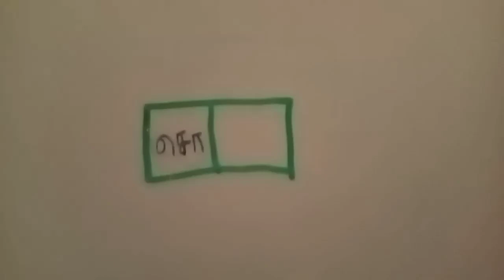உடலில் ஏற்படும் ஒவ்வாமையினால் இது தோன்றும்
இந்தப் பதிவில் சொறி என்பது விடையாக அமையுமாறு புதிர் கட்டங்கள் கொடுக்கப்பட்டுள்ளன